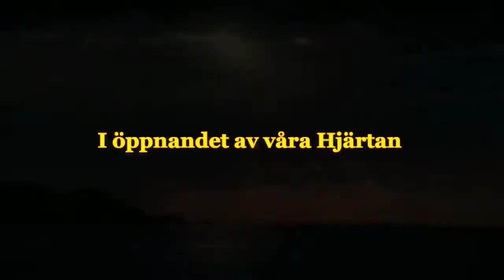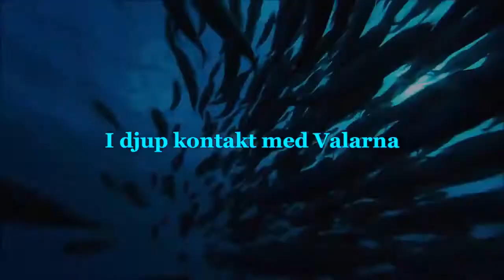SV - 26 jun 2022 - Den Stora Dagen av Kärlek och Tacksamhet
Vi firar med glädje och i en gemenskap med syfte Dagen av Kärlek och Tacksamhet den 26 Juni 2022. Detta event föddes ur en önskan att tillsammans skapa en värld grundad på kraften av kärlek och tacksamhet i solidaritet och samarbete människor emellan för det högsta bästa för mänskligheten och planeten.

Genom att känna den djupa känslan av tillhörighet till den mänskliga familjen, i djup respekt till Moder Jord och alla varelser som bebor den, förenas vi i ett synergistisk nätverk av rena och lysande intentioner för att expandera de höga vibrationerna på planeten. Kontakten till oss själva uppstår från våra hjärtan och styrks av jordning från Moder Jord och av den kollektiva fokuserade tanken. När kärlek flödar från en till en annan, genereras positiva flödande förändringar in i varje människa och lyfter vårt medvetande till upplysning.

Bara när vi är förenade förstärks hjärtats kraft och manifesterar samtidigt viljan att leva i höga vibrationer. Varje gång vi höjer vår frekvens formar vi en verklighet av välvilja och lyskraft och fysiskt manifesterar den verklighet vi önskar i våra hjärtan. I medvetenheten om vår kraft som medskapare av vår mänskliga och spirituella natur är vi förenade i ett enda hjärta som slår i samklang för att bringa ljus och medvetenhet till varje plats på jorden.

DEN STORA DAGEN AV TACKSAMHET är en stund av djup förening av våra hjärtan, i den medvetna tilliten som öppnar en ny väg för den mänskliga evolutionen i harmoni med Moder Jord. På den här dagen går vi in i vårt hjärta och in i mänsklighetens alla hjärtan och skiftar medvetandet från hjärnan till hjärtat.

Vi accepterar våra liv med kärlek och tacksamhet och tar ansvar för skapelsen av vår verklighet genom tankar, ord, intentioner, känslor, gester och handlingar. Detta gör vi genom att vända oss till vattnet, elementet som förkroppsligar livet. Vatten är den värdefullaste resursen på planeten: det föder och ger näring till liv, korsar och håller Moder Jord och våra kroppar består av 70% Vatten. Med kärlek och tacksamhet, ber vi om förlåtelse för varje individuell och kollektiv utströmning som inte respekterar livet, Moder Jord och oss själva. Genom vår andning återvänder vi till våra hjärtans center, i hjärtats öppenhet tackar vi.

12:00 - GLOBAL HJÄRT MEDITATION OCH  VATTEN BÖNER

Vi är många små droppar men varje droppe kombinerad med de andra formar hela havet. Var en del av vågen av förändring i de höga vibrationerna av Kärlek och Tacksamhet!

PS: Ta med dig en glasflaska fylld med vatten som du skrivit Kärlek och Tacksamhet på, mattor, stolar eller meditation kuddar för bekvämlighet.